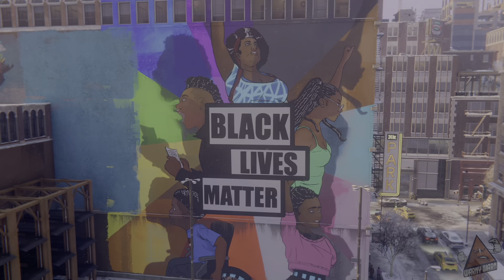Marvel's Spider-Man: Miles Morales | Jeu Complet en Français | Partie 4 [Fin]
Dans ce vidéo, vous allez découvrir la quatrième et dernière partie du jeu complet Marvel's Spider-Man: Miles Morales en français.  Le jeu complet contient 4 parties.

Cette dernière partie consiste majoritairement à terminer tous les quartiers à 100%.  Il s'agit de mon premier playthrough de Marvel's Spider-Man: Miles Morales et complètement à l'aveugle (sans guide).  J'ai retiré les moments où je tournais en rond.

DÉTAILS
ℹ️ Console utilisée : Playstation 5 (PS5)

SYNOPSIS
Un an après les évènements du premier jeu, Miles continue de s'entraîner avec Peter Parker pour devenir Spider-Man, tout en aidant sa mère qui vient d'emménager dans le quartier d'Harlem, et y fait campagne. Un jour, Miles et Peter escortent le dernier transit de prisonniers évadés du Raft depuis l'attaque du Docteur Octopus sur la prison. Pendant le trajet, la caisse transportant Rhino lâche, permettant à la fois de le libérer et de libérer les autres prisonniers. Peter charge Miles d'arrêter les évadés pendant que lui s'occupe de Rhino. Après une poursuite dans toute la ville, Peter est mis K.O par Rhino. Miles, sous le coup de la colère, se découvre un nouveau pouvoir : une bio-énérgie lui permettant d'attaquer avec une puissance électrique. Avec cette nouvelle capacité, il réussit à vaincre Rhino. Les deux Spider-Men font ensuite la rencontre de Simon Krieger le PDG de Roxxon, entreprise contre laquelle Rio Morales, la mère de Miles, se bat dans sa campagne. Roxxon se vante d'avoir inventé une énergie entièrement propre, le Nuform, et de commencer par implanter cette énergie à Harlem. Krieger remercie les Spider-Men et, à l'aide de sa milice privée, prend Rhino en charge pour le livrer à la police. Après la bataille, Peter informe Miles qu'il part en Europe avec Mary-Jane Watson pour le Bugle et lui offre un nouveau costume pour qu'il le remplace pendant ses deux semaines d'absence.

NOTE SUR LE HDR
La mention "HDR" s'affiche dans le menu des paramètres de qualité vidéo, qui se trouve souvent dans l'angle inférieur droit de votre écran. Si votre appareil n'est pas compatible avec le format HDR, cette mention n'apparaît pas, et la diffusion s'affiche au format SDR.